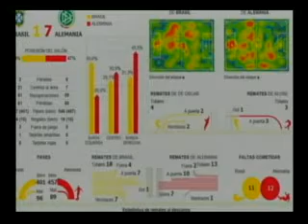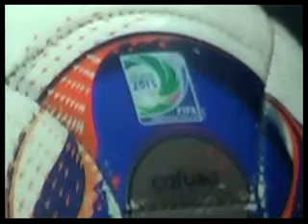EQUILIBRIO 09 07 2014.